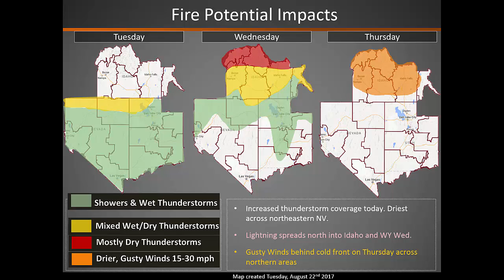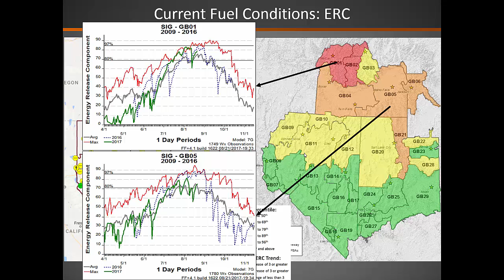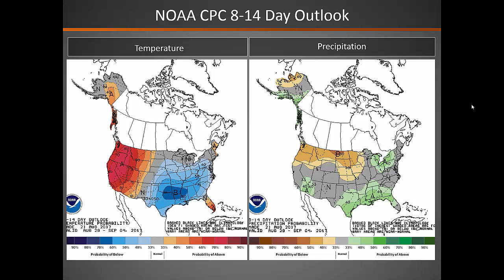*Updated* Great Basin Fire Potential Briefing August 22, 2017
**updated at 12PM with new Impact Map and lightning information